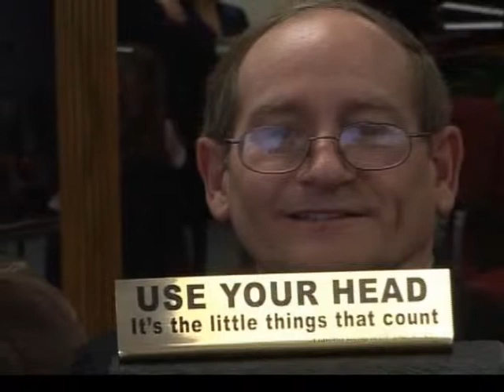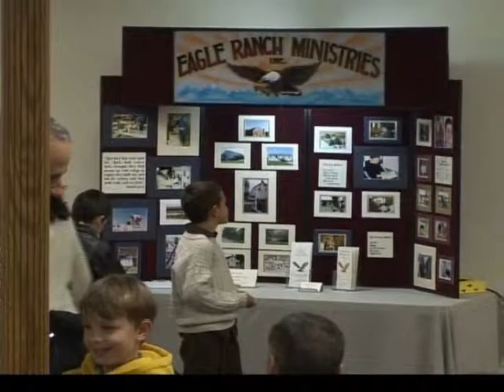Slideshow: November 2010